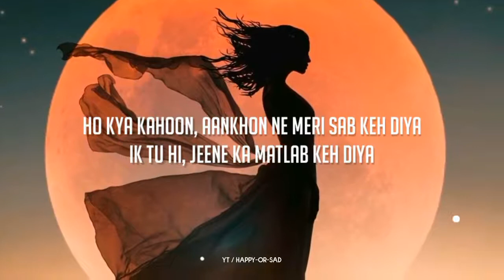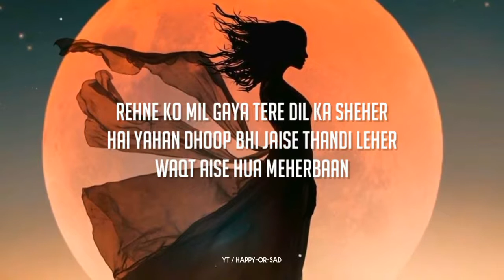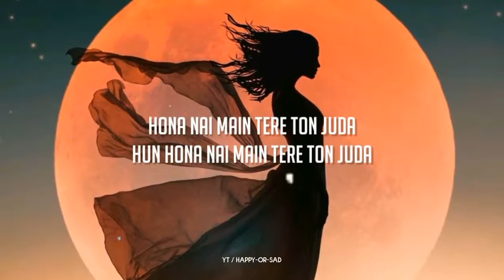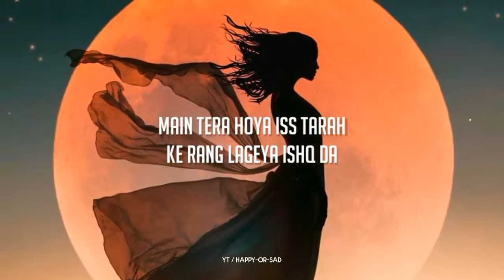Rang lageya Ishq Da |Slowed+Reverb |Best Song |Munib Wri8s